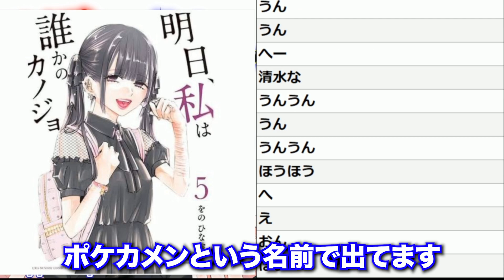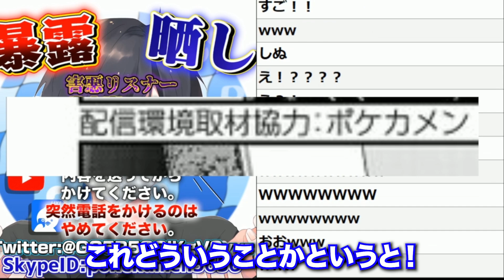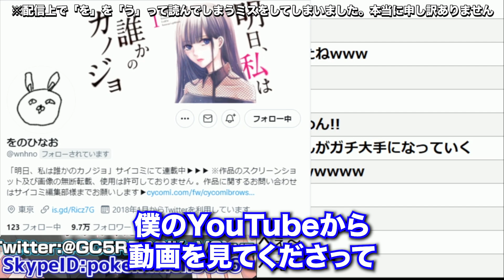【明日私は誰かの彼女】という漫画にポケカメンがでましたｗｗｗｗｗ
これまじで凄くない！！？

サイコミというアプリで見れるらしいです！！見てみてね！！

アイドル配信者と女性活動者が一緒にディズニーランド行ってるのが